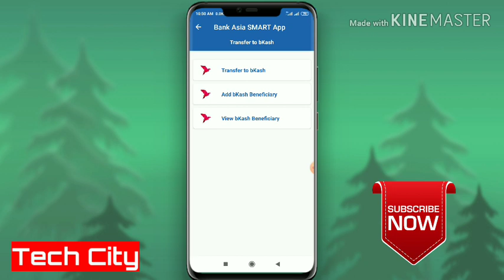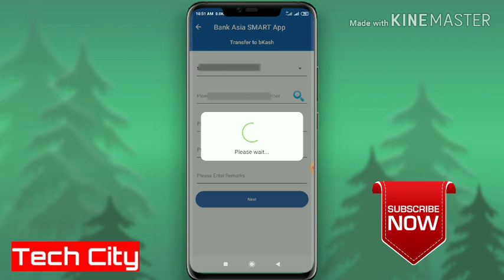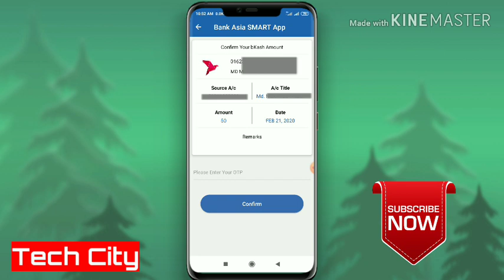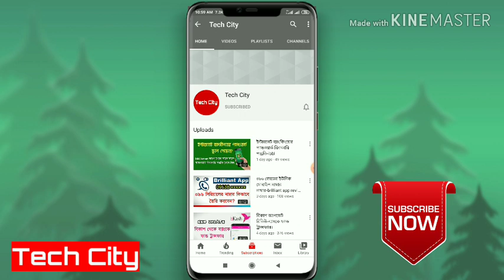ব্যাংক থেকে বিকাশে ট্রান্সফার-Bank Asia ibanking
ইন্টারনেট ব্যাংকিং অথবা স্মার্ট অ্যাপ থেকে বিকাশে ফান্ড ট্রান্সফার পদ্ধতি। স্কিন রেকর্ডারের মাধ্যমে পূর্ণ পদ্ধতি দেখানো হয়েছে।

আপনাদের মতামত কিংবা কোন বিষয়ে অস্পষ্টতা থাকলে কমেন্ট করুন। যেকোন প্রয়োজনে যোগাযোগ করুন ইমেইল বা ফেইসবুক পেইজে। এছাড়া আমাদের ফেইসবুক গ্রুপে জয়েন করে যেকোন বিষয়ে পোস্ট করে হেল্প পেতে পারেন।

© কপিরাইট সংক্রান্ত জ্ঞাতব্য:
আমাদের চ্যানেলের কোন ভিডিও অনুমতি ব্যাতিত অন্য কোন ইউটিউব চ্যানেলে আপলোড হলে কপিরাইট ক্লেইমে সেই চ্যানেল স্ট্রাইকে পতিত হবে।